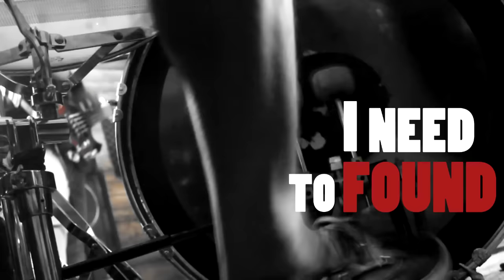RE:ALIVE - The Hourglass [PV]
Supported by:
- JCD house production
- Harajuku music

re:Alive sebuah band yang berasal dari Malang, Jawa Timur yang dibentuk pada tanggal 26 Desember 2011.
bergenre dancing rock, gabungan dari reggae, emo, rock, metal dan sedikit unsur progressive.
beranggotakan 5 orang di posisi vokal, gitar, bass dan drum, semoga kami selalu menyalurkan semangat dimanapun berada.

The hourglass (I/XVI) adalah sebuah lagu yang menceritakan tentang usaha seseorang mencari jalan hidupnya, di tengah waktu yang terus berjalan dia berusaha kembali ke masa lalu mencari potongan kecil kisahnya yang hilang untuk menentukan jalannya kedepan. Lagu ini syarat akan pesan moral tentang fase manusia menuju kedewasaan.

Credit:

Sound director
RAMA SATRIYA

Cameraman
GALIH KURNIAWAN
ANARGELA

ANGGI FEBRUARIZKY
ANARGELA

Cast
SYN as VOC
CIPONX as GUI
DANA as GUI
EL as BA
DHIO as DRU

Venue
HARAJUKU MUSIK
JL. TIRTO 2, LANDUNGSARI MALANG